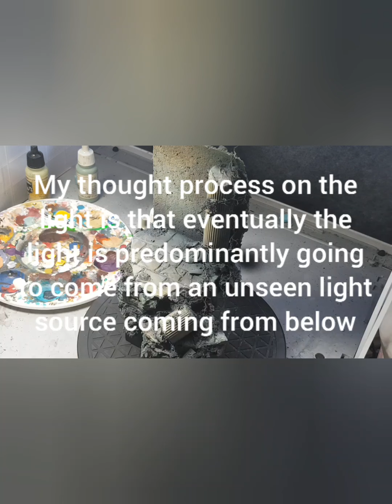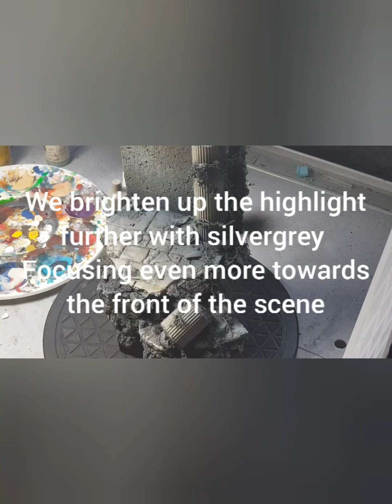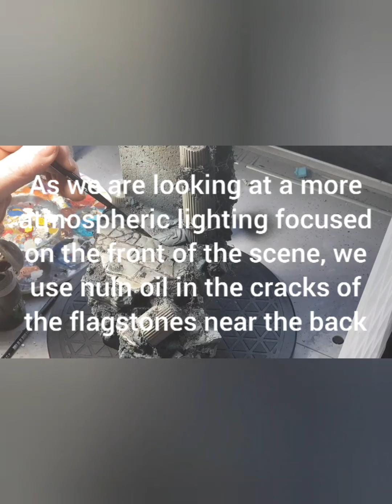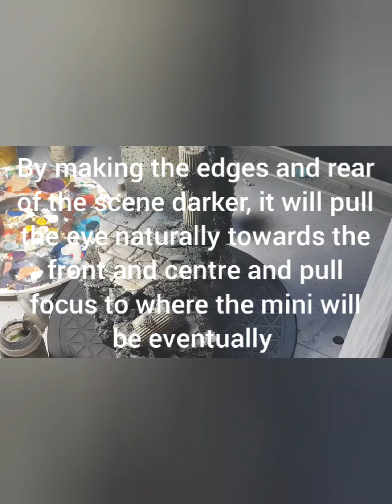Lockdown project - Ogroid Myrmidon episode 2 - painting the display base stonework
In this episode we look at how to paint the stonework on the display base. Looking at different stone colour and texture as well as providing an overall atmospheric lighting with use of colour temperature and shadow placement.